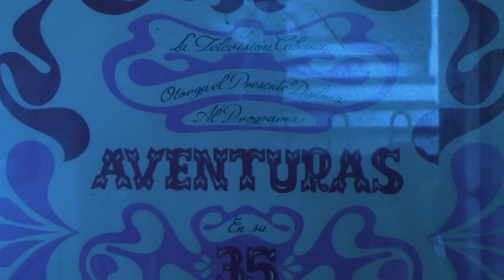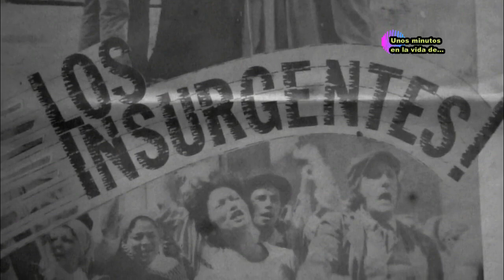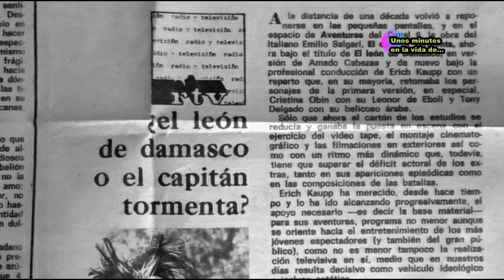Unos minutos en la vida de Erich Kaupp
Sin dudas uno de los más grandes directores de televisión que ha tenido Cuba, el género de aventuras fue su preferido, pero conozca más sobre él en esta conversación con su hija.